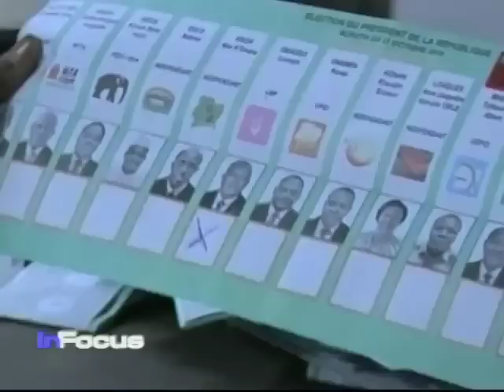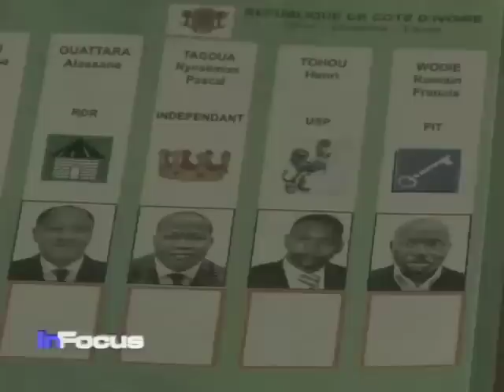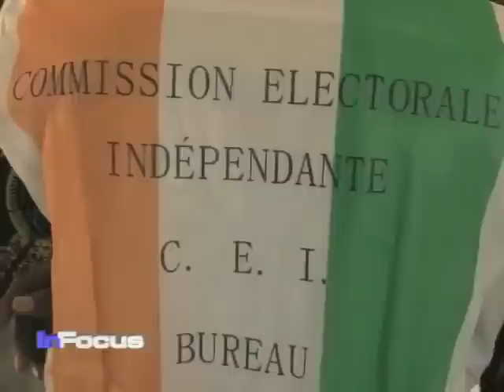Ivory Coast Election Results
Ivory Coast's electoral commission is expected to finish releasing provisional results today from Sunday's presidential election.  VOA's Scott Stearns reports.